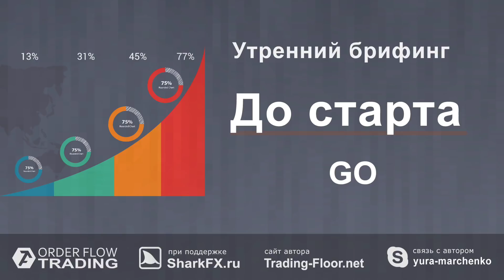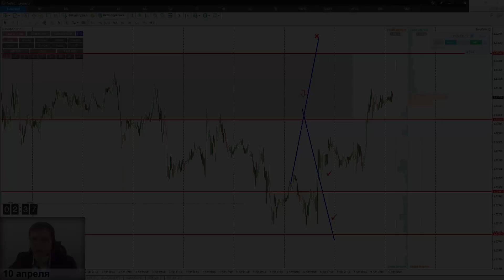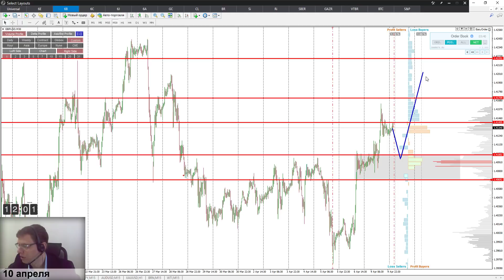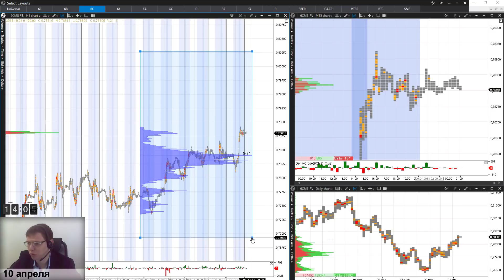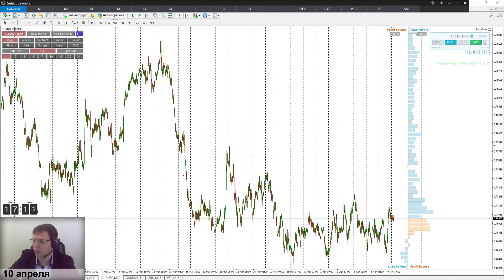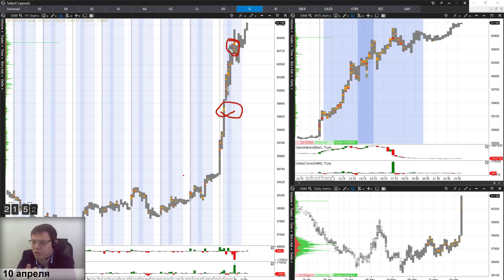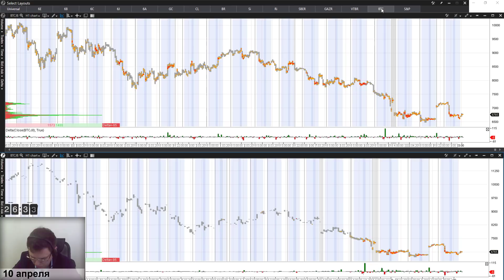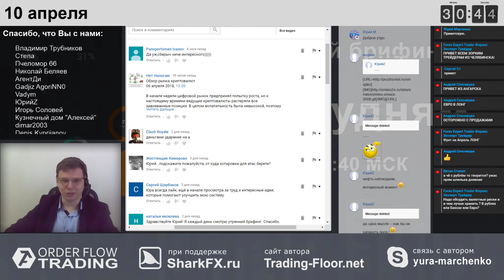Утренний брифинг от 10 апреля. Обзор рынка форекс и forts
27:10 Ответы на вопросы; 02:45 EURUSD; 09:00 GBPUSD;
12:35 USDCAD; 15:45 USDJPY; 16:50 AUDUSD; 18:05 GOLD;
18:20 WTI; 20:05 Br; 20:40 Si; 20:40 Ri; 20:40 SBER; 20:40 GAZR;  20:40 VTBR; 26:15 Bitcoin; 26:35  S&P500.